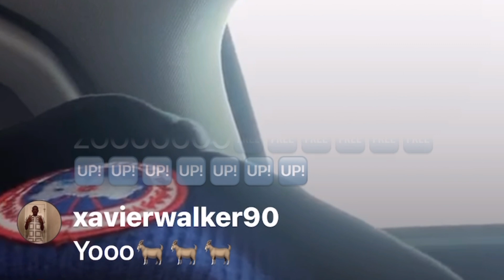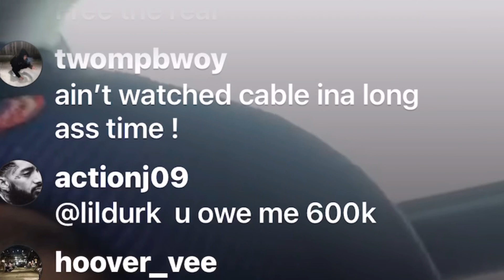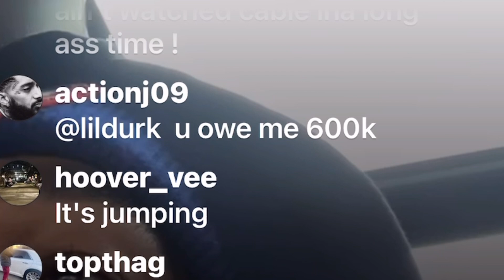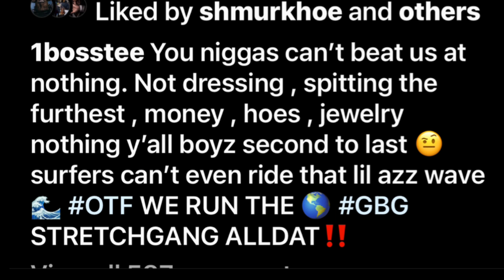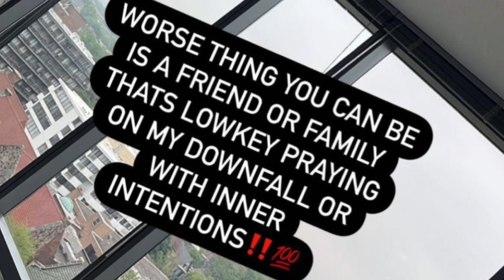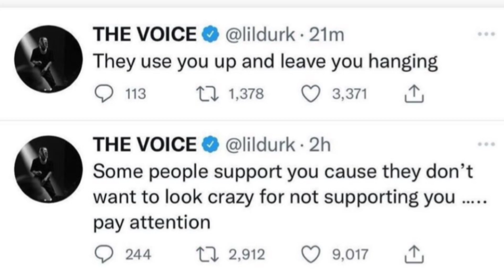J Hood Tells Lil Durk & Boss Top To Catch A Fade 👊🏾& Boss Top Respond With A Sneak Diss😳